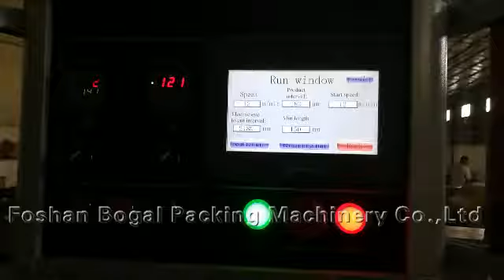BG-800XSF lettuce wrapping machine fruit & vegetable packing machine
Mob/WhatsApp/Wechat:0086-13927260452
Foshan Bogal Packing Machinery Co.,Ltd